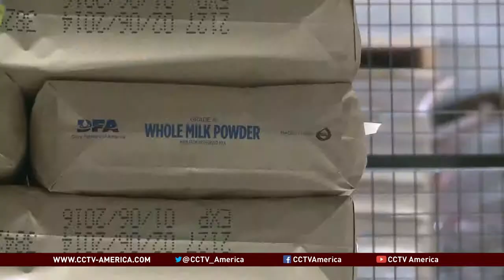Small U.S. town tries to fill demand for dairy from China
The world's dairy producers are enjoying a renaissance. And one U.S. city is reaping the benefits, as it tries to fill the demand for dairy from China. CCTV's Mark Niu reports.

biz,biz asia america,michelle makori,mark niu,fallon,nevada